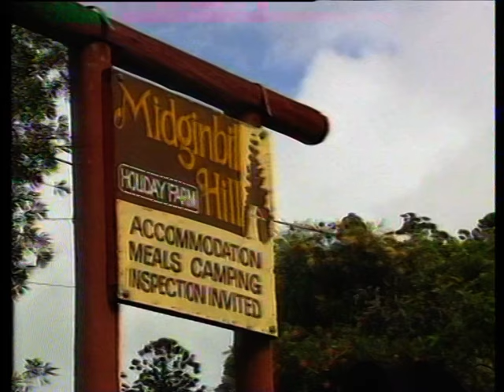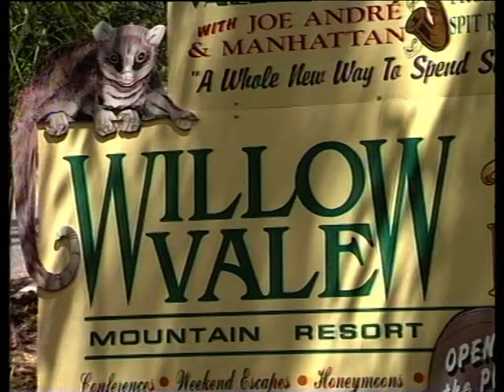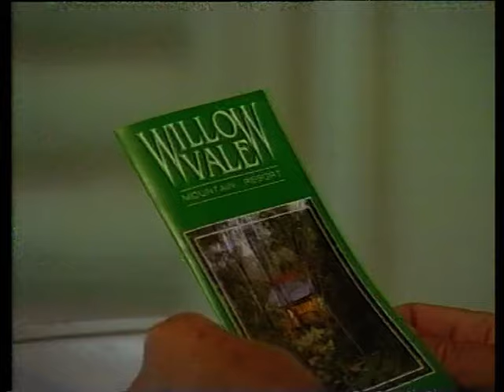Documentary of Willow Vale Gold coast Queensland Australia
A documentary on Willow Vale northern gold coast Australia in the Mid- 1990's presented by Chris Conroy from Chris Conroys Wonderful world of Boats